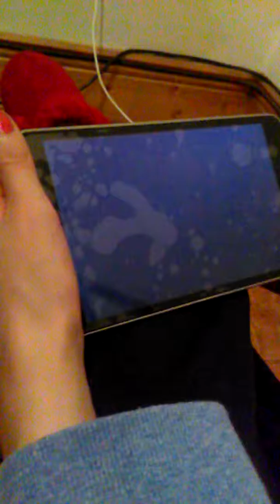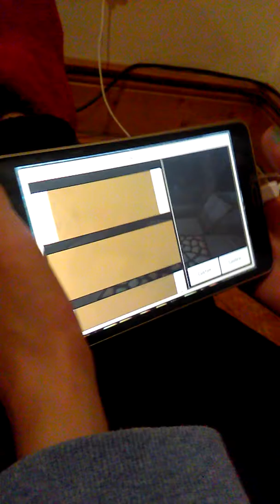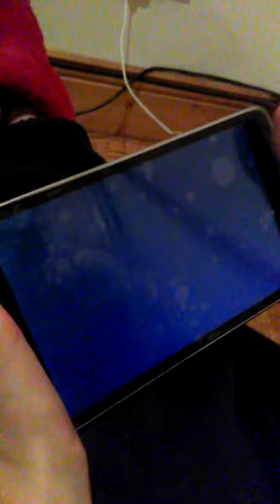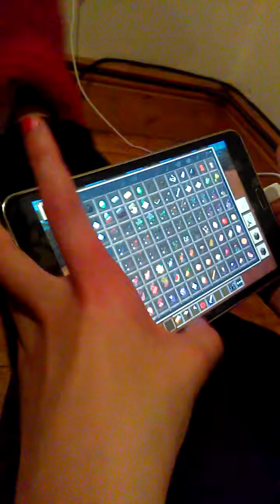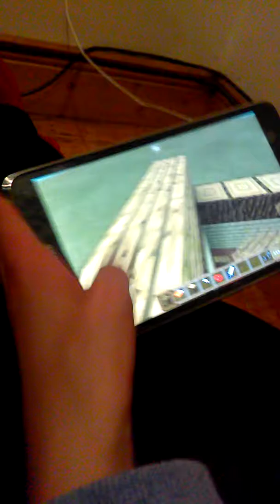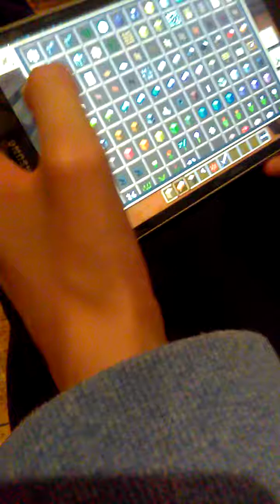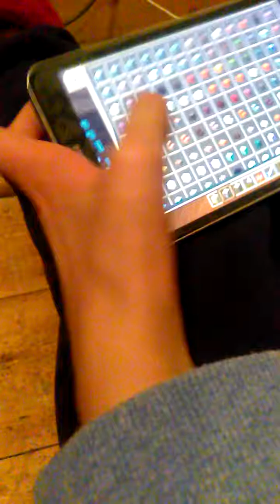2 September 2017